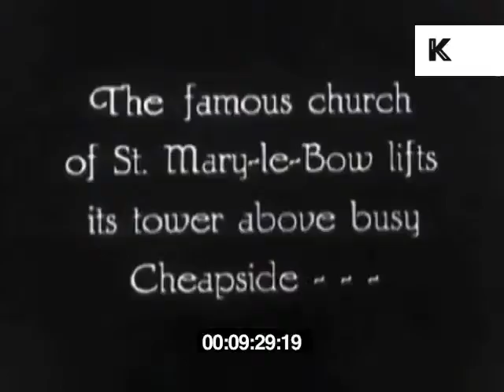1920s London, Mary Le Bow, Bow Bells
From the Kinolibrary Archive Film collections. To order the clip clean and high res or to find out more Clip ref KLP22

Early 1920s London, Mary-le-Bow, Bow Bells